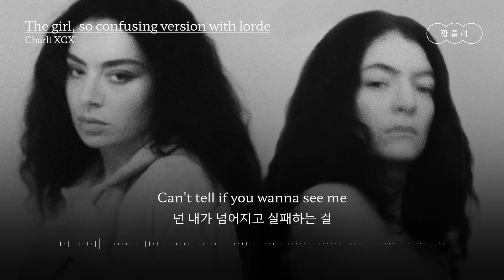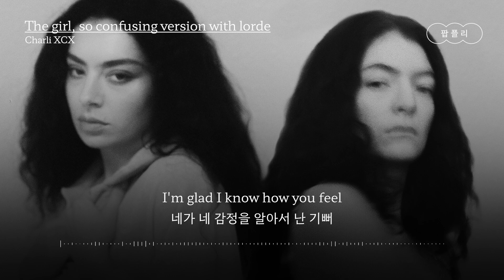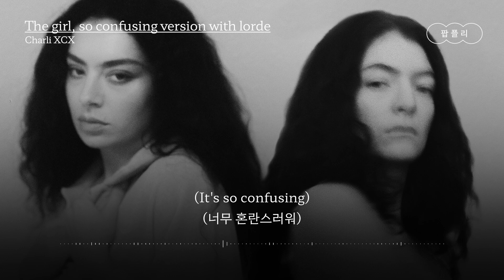난 너를 위해 싸울 거니까, 찰리💚[가사 번역] 찰리 XCX (Charli XCX) - The girl, so confusing version with lorde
"여자로 사는 건 때로는 너무 혼란스러운 일이야🤦‍♀️"

아티스트 : 찰리 XCX (Charli XCX)
제목 : The girl, so confusing version with lorde

가사✍

Girl, it's so confusing sometimes to be a girl
Girl, how do you feel being a girl?
여자로 사는 건 어떤 기분이야?
How do you feel being a girl?
Man, I don't know, I'm just a girl
나도 모르겠어, 난 그냥 여자일 뿐이야

Yeah, I don't know if you like me
네가 날 좋아하는지 모르겠어
Sometimes I think you might hate me
가끔 네가 날 싫어할지도 모르겠단 생각을 해
Sometimes I think I might hate you
때로는 내가 널 싫어하는 건 아닐까 생각해
Maybe you just wanna be me
넌 그냥 내가 되고 싶은 걸까
You always say, "Let's go out"
넌 매번 “나가자”고 말해
So we go eat at a restaurant
그럼 우린 식당에 가지
Sometimes it feels a bit awkward
가끔은 조금 어색하기도 해
'Cause we don't have much in common
우린 공통 관심사가 그렇게 많지 않으니까

People say we're alike
사람들은 우리가 닮았대
They say we've got the same hair
머리 스타일도 똑같다고 해
We talk about making music
우린 음악에 대해 이야기하는데
But I don't know if it's honest
그게 솔직한 대화인지는 모르겠어
Can't tell if you wanna see me
넌 내가 넘어지고 실패하는 걸
Falling over and failing
보고 싶어 하는 걸지도
And you can't tell what you're feeling
넌 네가 느끼는 감정을 알지 못하지만
I think I know how you feel
난 네 감정을 아는 것 같아

Well, honestly, I was speechless
솔직히 난 말문이 막혔어
When I woke up to your voice note
네 보이스 메시지에 눈을 떴을 때
You told me how you'd been feeling
넌 네 감정에 대해서 내게 말하며
Let's work it out on the remix
리믹스에 이걸 녹여보자고 했어
You'd always say, "Let's go out"
넌 언제나 “나가자”고 말했지만
But then I'd cancel last minute
바로 직전에 내가 취소하곤 했지
I was so lost in my head
머릿속이 혼란스러웠거든
And scared to be in your pictures
그리고 네 사진에 나오는 게 무서웠어
'Cause for the last couple years
지난 몇 년 동안
I've been at war in my body
난 내 몸과 전쟁 중이었거든
I tried to starve myself thinner
날씬해지기 위해 굶으려 했고
And then I gained all the weight back
몸무게는 다시 돌아왔어
I was trapped in the hatred
난 증오에 발목 잡혔고
And your life seemed so awesome
네 인생은 근사한 듯 보였거든
I never thought for a second
단 한 번도 내 목소리가
My voice was in your head
네 머릿속에 있을 거란 생각은 못 했어
"Girl, you walk like a bitch"
“너 꼭 까진 여자처럼 걷는다”
When I was ten, someone said that
내가 열 살 때 누군가 이렇게 말했고
And it's just self-defence
이건 단지 자기방어였어
Until you're building a weapon
네가 무기를 만들 때까지
She believed my projection
그녀는 내 투영을 믿었고
And now I totally get it
난 이제 완전히 받아들였어
Forgot that inside the icon
내 안의 아이콘은 잊었고
There's still a young girl from Essex
그곳엔 여전히 에식스에서 온 어린 소녀가 있어

It's you and me on the coin
너와 나는 동전 위에 있어
The industry loves to spend
이 산업은 소비하길 좋아하고
And when we put this to bed
우리가 이걸 마무리할 때
The internet will go crazy
인터넷은 난리가 날 거야
I'm glad I know how you feel
네가 네 감정을 알아서 난 기뻐
'Cause I ride for you, Charli (Charli, Charli)
난 너를 위해 싸울 거니까, 찰리

(It's so confusing)
(너무 혼란스러워)
You know I ride for you, too
나도 너를 위해 싸울 거야
(It's so confusing-ing)
(너무 혼란스러워)